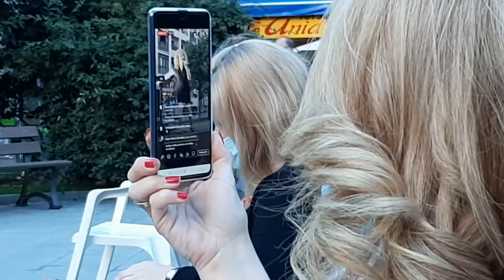- Fue Tan Poco Tu Cariño